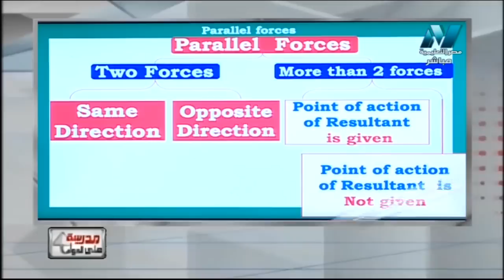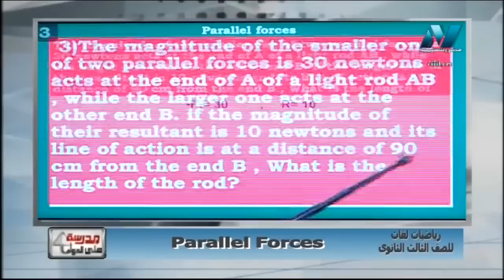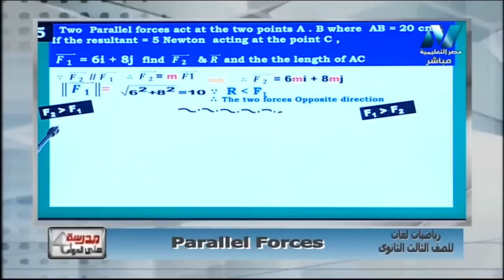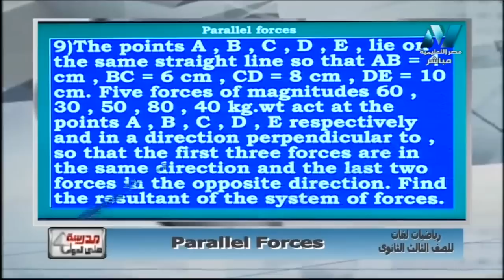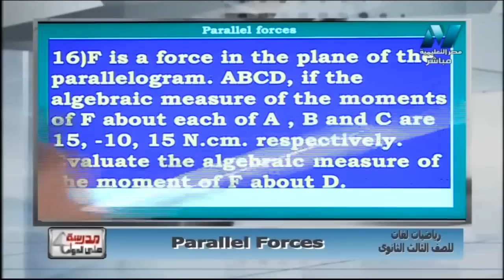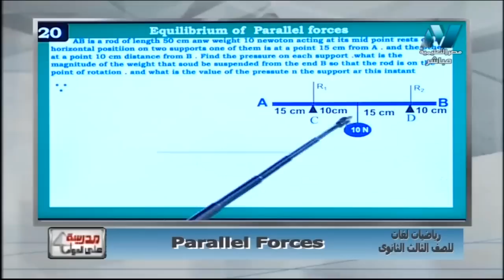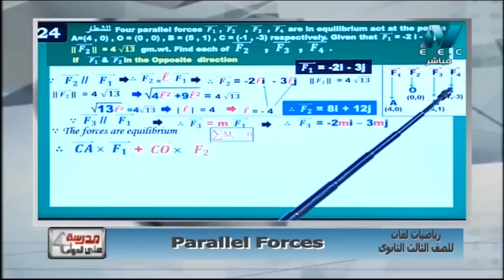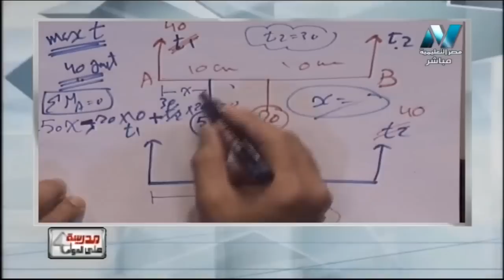رياضة لغات 3 ثانوي حلقة 18 ( Statics Chapter 3 : Parallel forces ) د علاء الفقي 04-01-2019